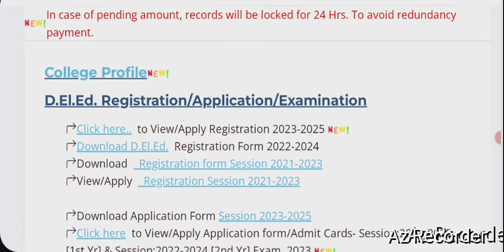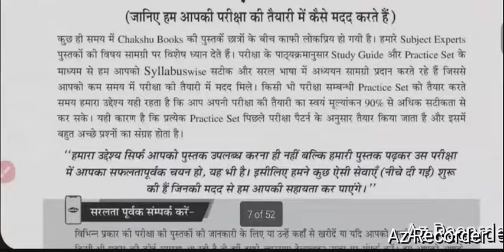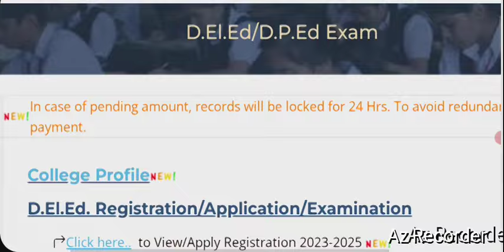bihar deled entrance exam form kab aayega|Bihar deled entrance exam latest news today/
Nios deled news Nios deled latest update Nios deled news today Nios deled court update  Nios deled new update today nios deled court news
review yachika nios deled new write news nios deled